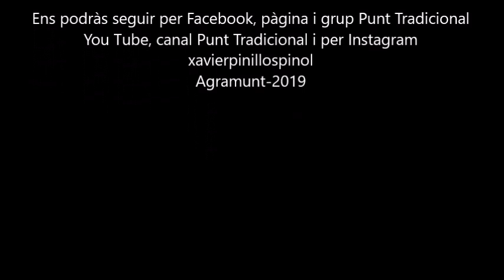Festa Major d'Agramunt-Dansa dels Caparrons d'Agramunt (01-09-2019)